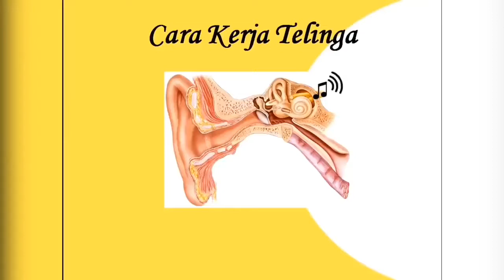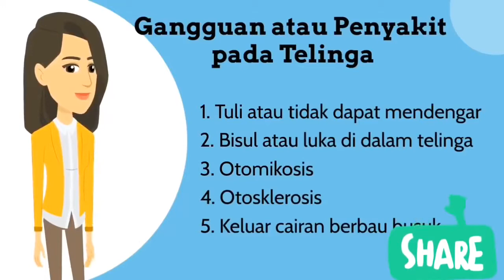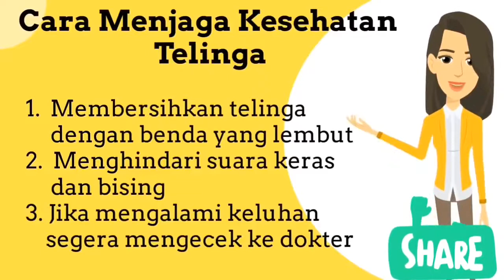Cara kerja telinga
Simak video dengan benar ya teman teman